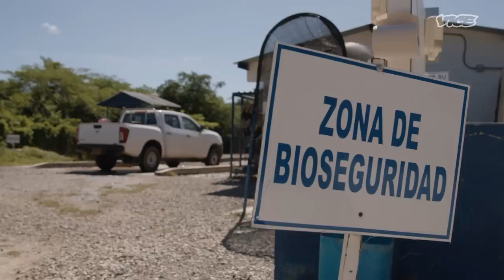Bananapocalypse: Why Bananas May Go Extinct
Being apart of nature, food can also be endangered. Counter Space explores those who are protecting and perfecting the foods we love.

This excerpt is from season two of Counter Space and was filmed in 2022.